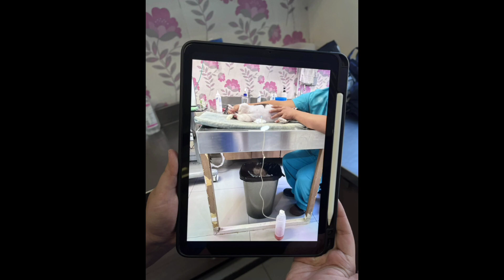My Chihuahua got sick and confine at the hospital for the first time in seven years. I feel so bad